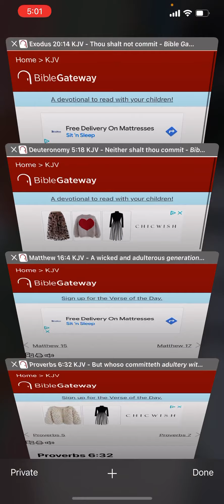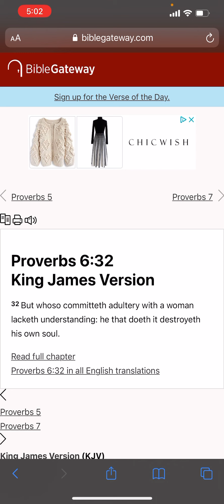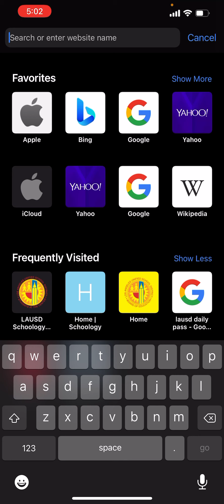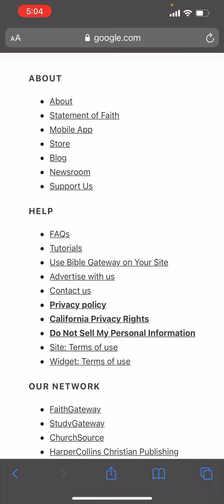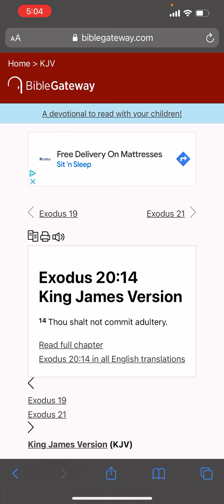Thou shalt not commit adultery!